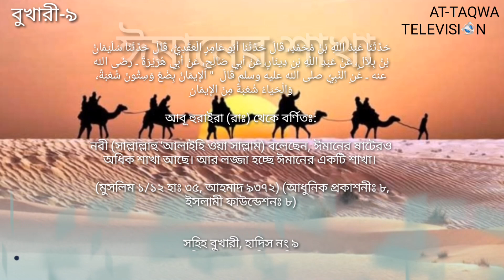ঈমানের শাখা (Imaner shakha) || বুখারী-৯ (Bukhari-9)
حَدَّثَنَا عَبْدُ اللَّهِ بْنُ مُحَمَّدٍ، قَالَ حَدَّثَنَا أَبُو عَامِرٍ الْعَقَدِيُّ، قَالَ حَدَّثَنَا سُلَيْمَانُ بْنُ بِلاَلٍ، عَنْ عَبْدِ اللَّهِ بْنِ دِينَارٍ، عَنْ أَبِي صَالِحٍ، عَنْ أَبِي هُرَيْرَةَ ـ رضى الله عنه ـ عَنِ النَّبِيِّ صلى الله عليه وسلم قَالَ ‏ "‏ الإِيمَانُ بِضْعٌ وَسِتُّونَ شُعْبَةً، وَالْحَيَاءُ شُعْبَةٌ مِنَ الإِيمَانِ

আবূ হুরাইরা (রাঃ) থেকে বর্ণিতঃ:

নবী (সাল্লাল্লাহু ‘আলাইহি ওয়া সাল্লাম) বলেছেন, ঈমানের ষাটেরও অধিক শাখা আছে। আর লজ্জা হচ্ছে ঈমানের একটি শাখা।

 (মুসলিম ১/১২ হাঃ ৩৫, আহমাদ ৯৩৭২) (আধুনিক প্রকাশনীঃ ৮, ইসলামী ফাউন্ডেশনঃ ৮)

হাদিসের মান: সহিহ হাদিস
Source: আল হাদিস অ্যান্ড্রয়েড অ্যাপ, IRD